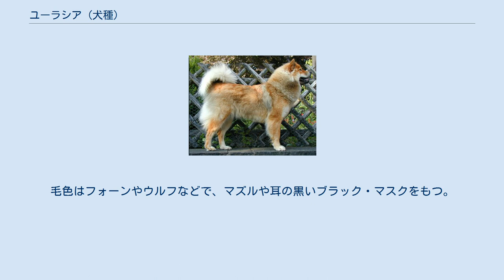ユーラシア (犬種)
ユーラシア（英：Eurasia）とは、ドイツ原産の犬種である。
犬種名は作出に用いられた犬種がヨーロッパ州とアジア州、ロシアをまたいでユーラシア大陸が原産地であることにちなんでつけられた。
旧称はウルフ・チャウ（英：Wolf-Chow）。
 1960年代にドイツで作出された。
始めは同国原産の牧羊犬種、ジャーマン・ウルフスピッツと中国原産のチャウチャウを掛け合わせ、そのミックス犬をもとに選択繁殖を行って作り出された犬種で、2種の犬種名からとってウルフ・チャウと呼ばれていた。
このウルフ・チャウの犬質を向上させるためにロシア原産のサモエドの血を導入し、さらに改良を加えた末に完成したのがこのユーラシアである。
なお、サモエドの血の導入は犬質の向上だけでなく、人懐こく優しい性格を加えるのに大いに役立った。
完成後すぐにその性格の良さからドイツ国内で知名度が上昇し、完成度の高さから早くも1973年にはFCIに公認された。
 なお、ユーラシアの本来の使役は愛玩犬（ファミリードッグ）であるが、専門家によってはそり犬などとして分類されている場合もある。
しかし、実際にはほとんどそり犬として使われることは無く、なぜこのような分類がされたかはよく分かっていない。
 ふわふわのロングコートを持つスピッツタイプの犬種である。
足は太く、目つきは優しい。
チャウチャウの血を引いているため、青舌の個体も多く存在する。
体高45～56cm、体重20～32kgの中型犬で、性格はとても優しく、人懐こくてさびしがり屋である。
そのため、主人を変えたり、一人での留守番が多いと強いストレスを受けてしまう。
しかし、子供と遊ぶ事が好きなため、子供の遊び相手として最適である。
毛色はフォーンやウルフなどで、マズルや耳の黒いブラック・マスクをもつ。